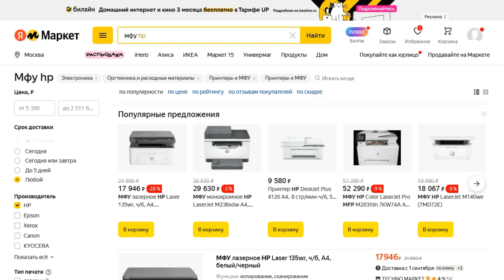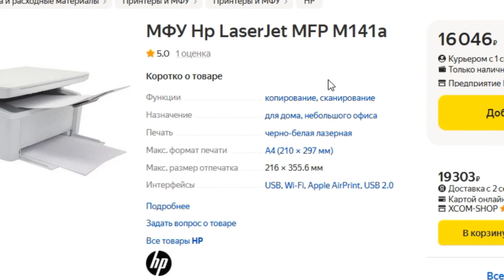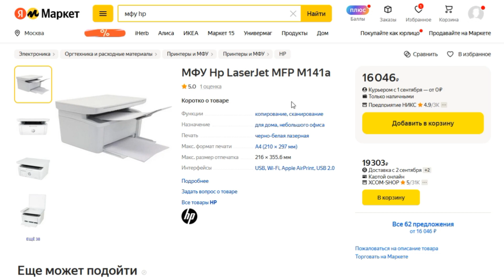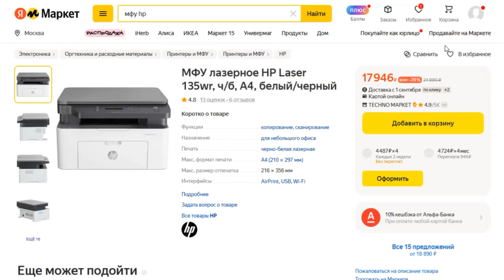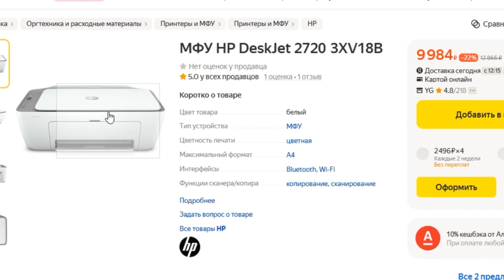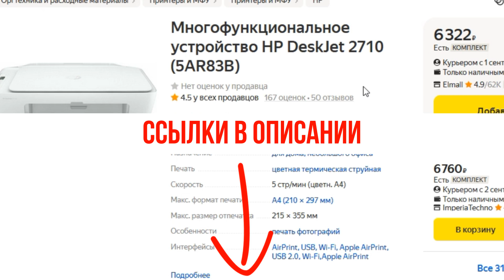ТОП-5 МФУ HP с Яндекс Маркета. Рейтинг